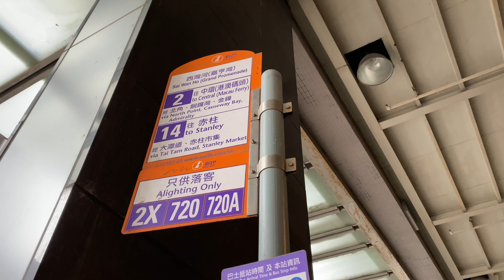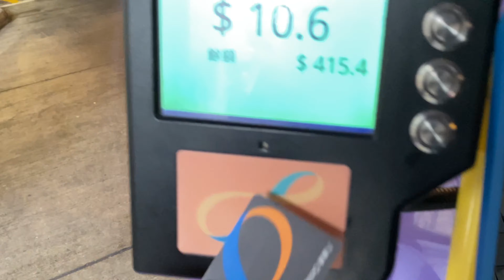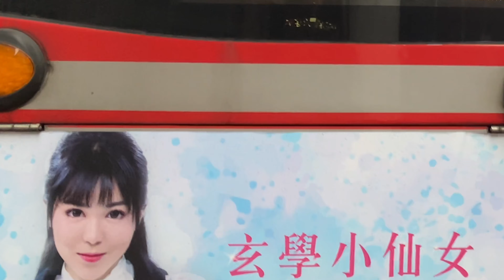Hong Kong Bus Trip - NWFB Route 14 Grand Promenade (Start) to Shan Tsui Court